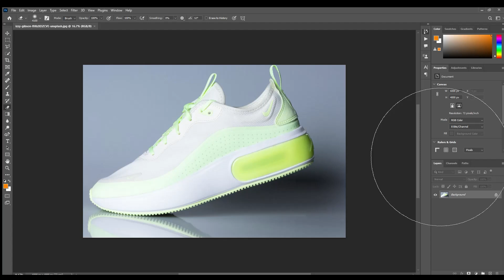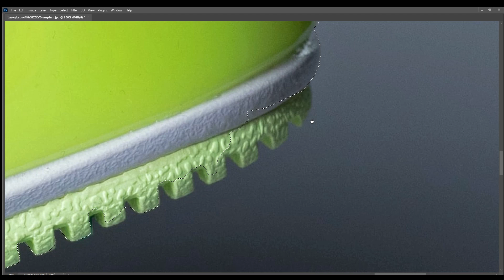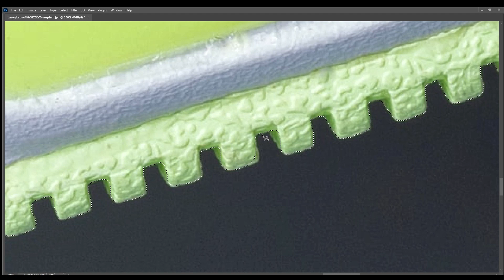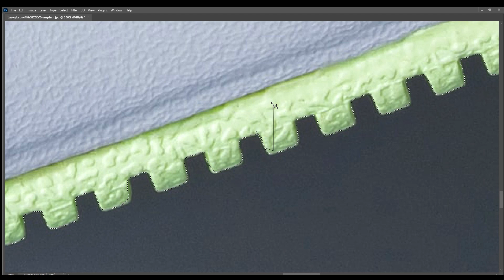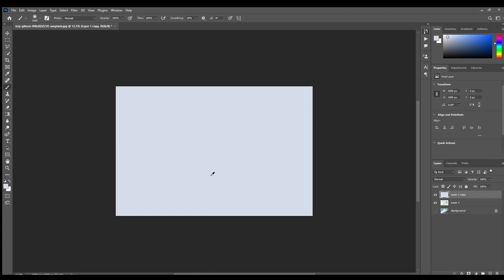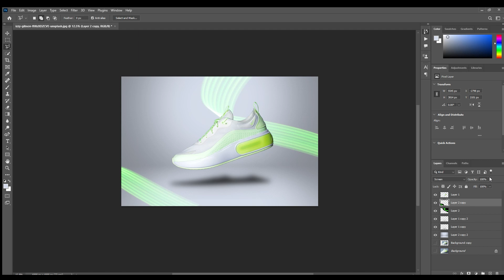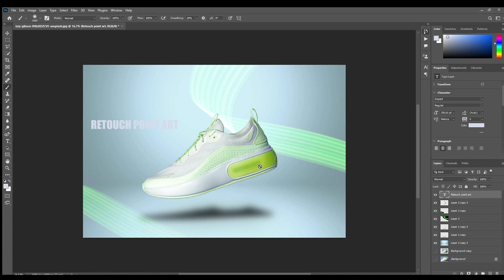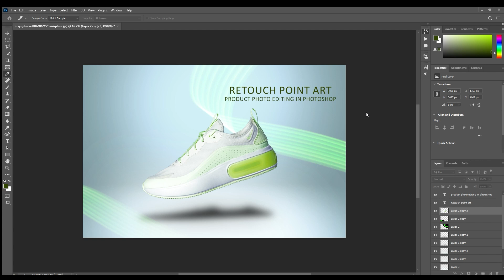How to Edit E-Commerce Product Photos for eBay, Amazon | Photoshop cc 2023 Tutorial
Edit pro! Create Realistic Shadows. Edit E-Commerce Photos for eBay, Amazon |  adobe Photoshop cc 2023 Tutorial

What is photo editing
What is photo manipulation
What are some of the easiest photo retouching technique
Is this photo editing, Photoshop job
What is the best way to Photo edit or photo retouching
What is skin retouching
What is level in Photoshop
What is saturation and hue in Photoshop
What is the high pass photo editing
How to retouch lips in Photoshop
How to sharpen eyes in Photoshop
How to retouch hair in Photoshop
How to make a good photo in Photoshop
photo retouching in photoshop
photo retouching
photoshop
photoshop editing
image retouching photoshop
retouch point
retouch point
photo editing in photoshop
photoshop retouching
photo editing
photoshop editing
photo retouching
photoshop editing